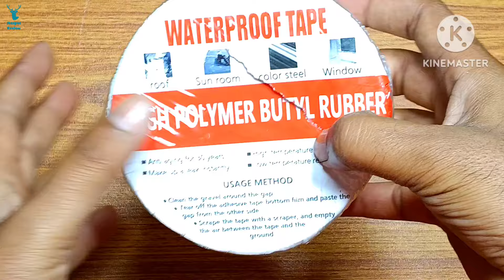India’s Super Strong Waterproof Tape || Waterproof tape test || Roof leak Surface Crack Tape